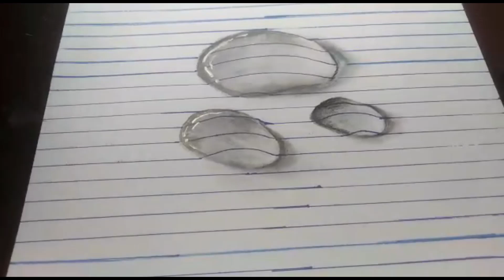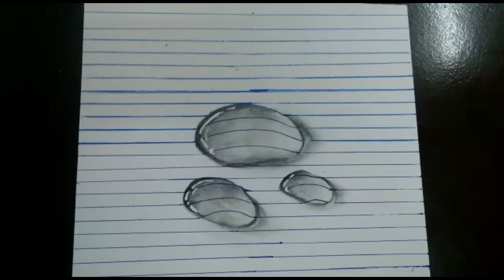HOW TO DRAW WATER DROPS ||EASY AND SIMPLE || PENCIL DRAWING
This is a video on how to draw 3d water drops easily.

Btw we changed our channel's name to FantARTic!!!Hope u guys will like it...